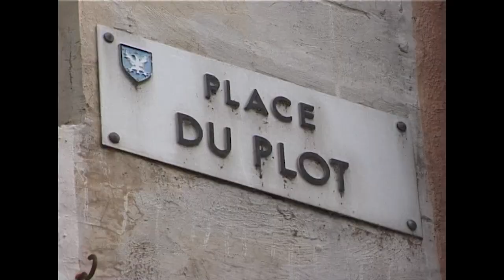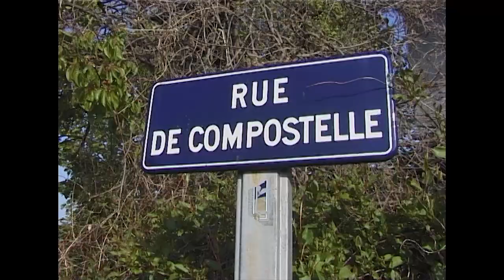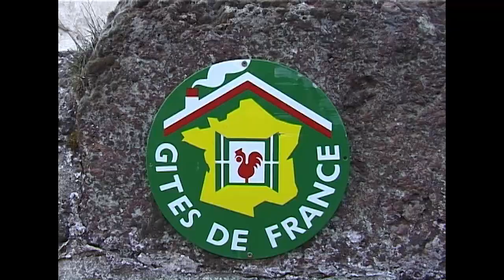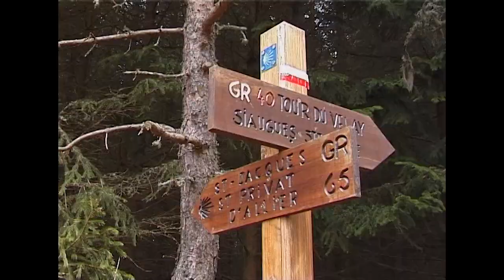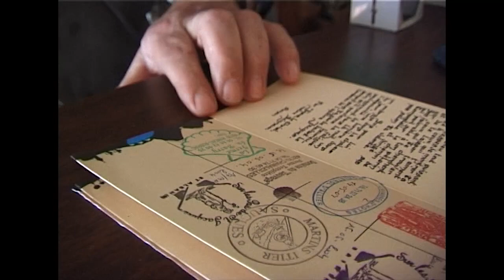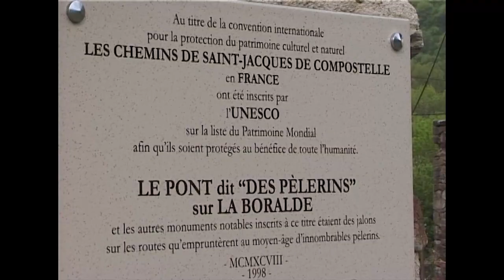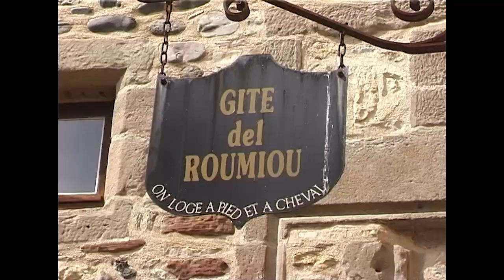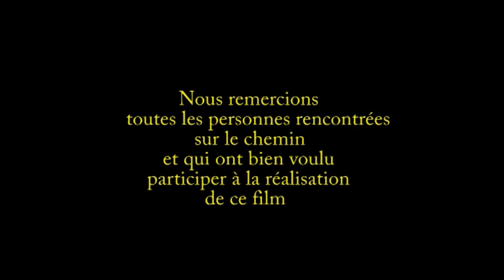Sur le Chemin (1)...Va toujours plus loin !!!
Première étape de mon chemin vers St Jacques de Compostelle, Le Puy en Velay à Figeac.